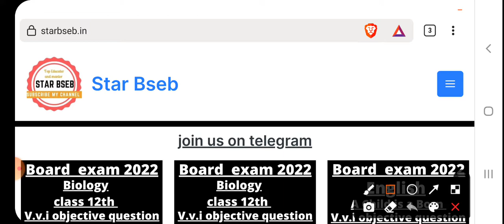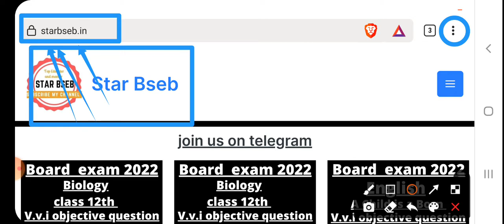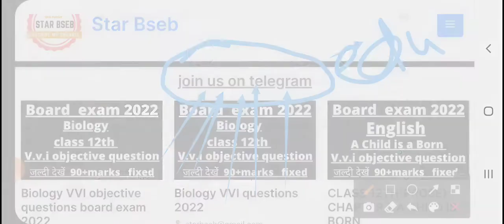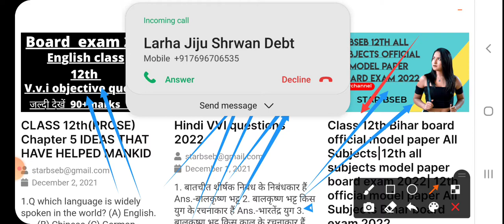Bihar board ke liye online Kaise padhe| board exam Ke lie Ghar baithe Kaise padhe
सभी Subjects का Notes; pdf formula , v.vi objective,v.v.i subjective , Model free में लेने के लिए google पर search करें।starbseb.in या इस  website link पर click करे👇👇👇👇👇👇👇

star bseb

🎯📚Pdf पाने के लिए
Search On Google starbseb.in

Top site for bihar board
bihar board top site
top free site for bihar board
12th english site free
Nitish Kumar
Bihar board 12th English
English summary board exam
top sites for all students

Best site for bihar board
Best site for BSEB
Best site for class 12 bihar बोर्ड
Bihar board Best site
Bihar board Best website
 Class 10th
Class 12th
 Bihar board
@star bseb
by:- Nitish kumar

star bseb is the largest Learning Platform.
star bseb is Bihar's No.1 Study Channel.
star bseb isBiggestlearning​​ platform

Best App for Class 1st to 12th.

bihar board youtube channel
bihar board official youtube channel
bihar board best youtube channel
Bihar board 1st to 12th online preparation
star bseb

Bihar board book
scert Bihar book
Bseb English medium book
btc book  download
free coaching for Bihar board students
Bseb e lots.

Bihar Board Online Classes For 10th |10th Online Class | Bihar Board Online Class | Online Class
star bseb
star bseb Website​

bihar board 10th online class
bihar board 10th online admission
2020
2021
10th online class bihar boardd
10th online classes 2020 bihar board
online registration 10th class bihar
board
online registration 1Oth class bihar
board 2021
online r
class 10th online coaching bihar
board
BiharBiggestLearningPlateform star bseb
bihar board online
bihar board online classes for 10th
bihar board online registrationn
bihar board online admission 11th
class
star bseb BiharBiggestLearningPlateform​​.
10th online free classes
10th online classes 2020
10th online class

मैट्रिक बोर्ड परीक्षा के तैयारी के लिए सबसे अच्छा App | Best app for bihar board matric exam bseb 10,star bseb BSEB​ Bihar_Board​

November se padhi kaise kre,November se padh kr 90% kaise laye,November se padh kr 95%Kaise kre,2022 board me Topper kaise bane,September se best time table class 10th, नवंबर से board परीक्षा का तैयारी कैसें करें,2022 board exam me sitambar se padh नवंबर study ka best time table,Class 10th ka taiyari kaise kare November se padh ke 95% in board exam 2022,Bihar board 2022 ki taiyari November se kaise kre,Smart knowledge tips,Sept se padh 90%
November se padhai kaise kare, November se kaise padhe,November se padhkar kaise top kare, board exam, 2022,November se padhkar board exam 2022 mein 90% marks kaise laye, November se padhkar 90% marks kaise laye